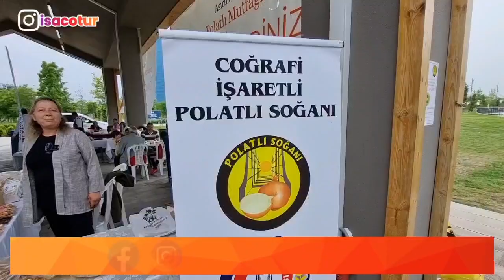🟢Coğrafi İşaretli Polatlı Soğanı 🟢Türk Mutfağı Haftası 2024 Ankara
Türk Mutfağı Haftası gastronomi etkinliklerinin  Ankara ayağı, 23-26 Mayıs 2024 tarihleri arasında  Başkent Millet Bahçesinde başladı.
Ankara, tarihi ve kültürel mirasıyla zenginleşmiş mutfağını, coğrafi işaretli ürünleri ve yöresel lezzetleriyle dört gün boyunca sergileyecek. Organizasyon kapsamında,  Başkent’in tüm ilçeleri kendine özgü tatlarla etkinliğe katılım göstererek Ankara’nın zengin gastronomi kültürünü gözler önüne serecekler. Yerel üreticilerin doğal ve geleneksel yöntemlerle ürettiği ürünlerin yer alacağı organik pazar, ziyaretçilere eşsiz bir alışveriş deneyimi sunacak.

DEPREM BÖLGESİ UNUTULMADI
Etkinlikte ayrıca “Vefa Mutfağı” adı altında 6 Şubat’ta meydana gelen deprem felaketinden etkilenen ve Türkiye gastronomisinin en önemli şehirlerini barındıran 11 kent, stantlarıyla ve en özel lezzetleriyle yerlerini alacak. Deprem bölgesinden gelen kentler, kültürel miraslarını ve özgün tatlarını ziyaretçilerle paylaşarak, dayanışma duygusunu pekiştirecekler.

 Ankara’nın köklü gastronomi kültürünü dünya ile buluşturmayı amaçlayan bu önemli organizasyon, başta T.C. Kültür ve Turizm Bakanlığı ile  Ankara Valiliği olmak üzere, Ankara Büyükşehir Belediyesi,  Ankara İl Kültür ve Turizm Müdürlüğü, Altındağ Belediyesi ev sahipliğinde, diğer tüm ilçe belediyelerinin katılımı ve sektörel paydaşların hem desteği hem de iştirakiyle organize edilmiş olup, Türkiye Aşçılar Federasyonu (TAFED) iş birliği ile düzenlenmektedir.